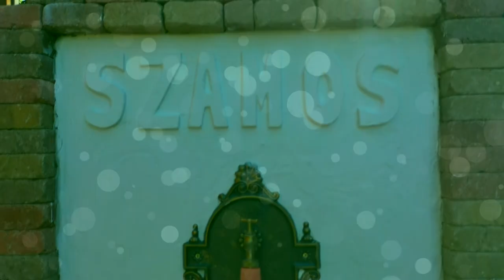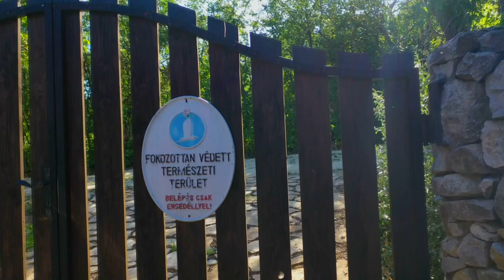Öreghegy Vászoly 2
Egy kis etűd Vivaldi Négy évszak Tavasz zenéjére.